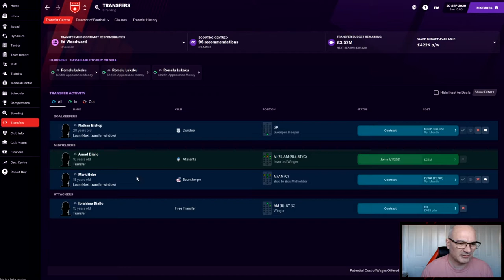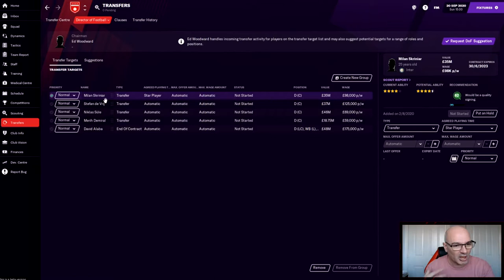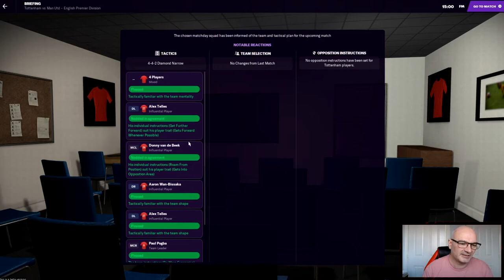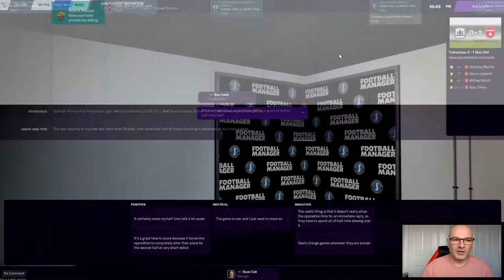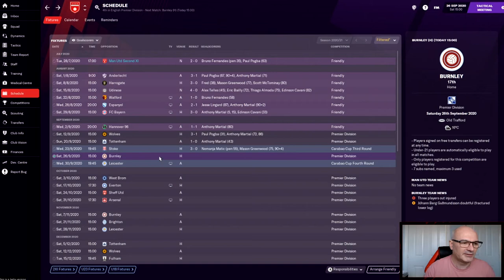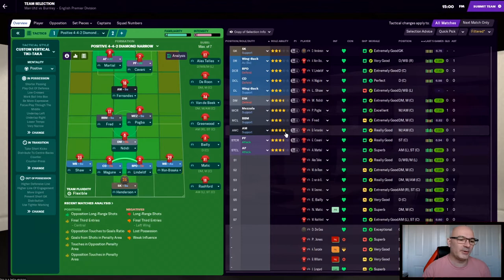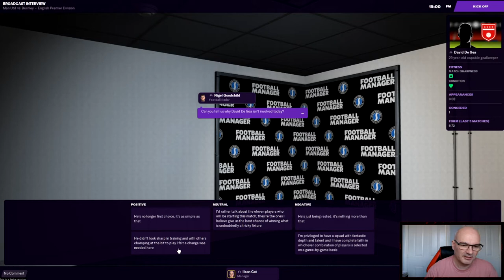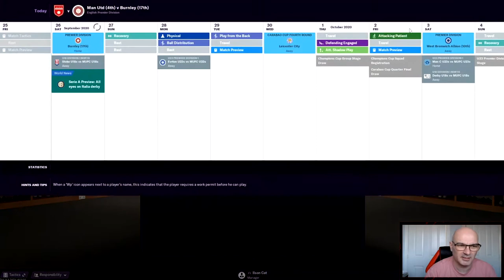Man Utd FM21 Beta | Woodward Challenge | #3 | BRUNO is the MAN!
This is a Challenge where I the Manager, has no control over who comes in or who goes out! Ed Woodward is IN CONTROL

Upload - Daily 3pm